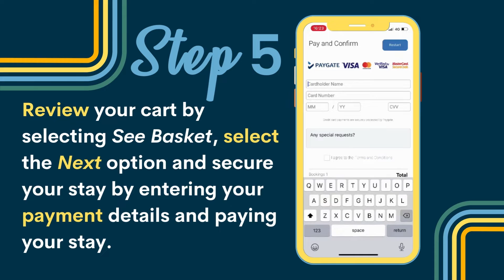Video guide on how to use the Forever Resorts South Africa Mobile App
It is time for an adventure with us 🤩 time to plan your well-deserved holiday. From beachside to the bushveld ⛱️ nature reserve to game reserve 🚙 mountains to dams 🌄 and even more at our destinations across SouthAfrica! 🗺️
Download the Forever Resorts Mobile App and conveniently book your stay, view availability, rates, activities, and accommodation options or chat with one of our friendly online Agents 🤗